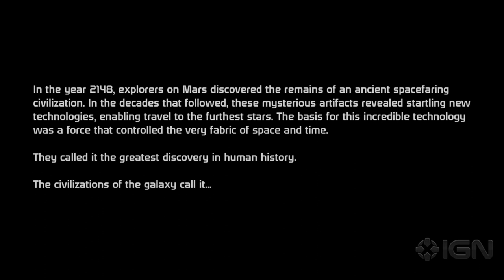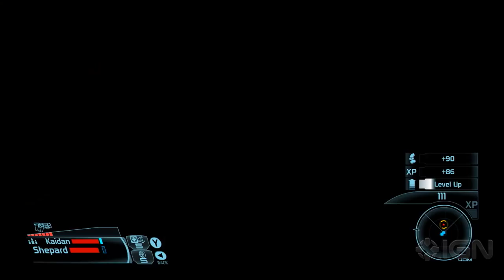Marty Plays Mass Effect: Episode 1 - Saren Surprise Party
Marty's mission to beat all the Mass Effects before the release of Andromeda begins with a surprise from Saren

Follow IGN for more!